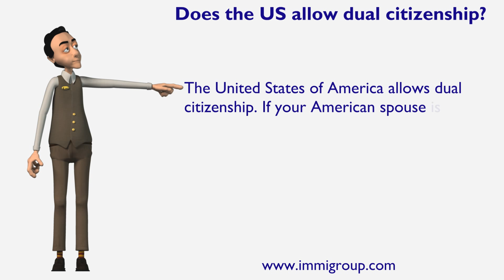Does the US allow dual citizenship?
The United States of America allows dual citizenship. If your American spouse is granted Canadian permanent residence, they will not have to give up their American citizenship if they decide to apply for Canadian citizenship.
Talk to an expert at immigroup.com.